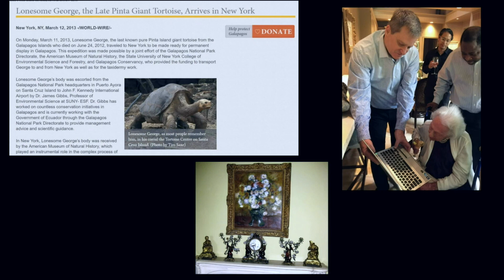Panel Discussion Moderated by Lionel Pissaro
Lionel Pissaro, Pissarro & Associates Fine Art, London, moderates a panel discussion on the topic of collecting Impressionist art. This video is one of a series of lectures from the symposium '150 Years of Collecting Impressionist Art: From the Avant-Garde to the Mainstream,' presented by The Frick Collection on May 11 & 12, 2018.